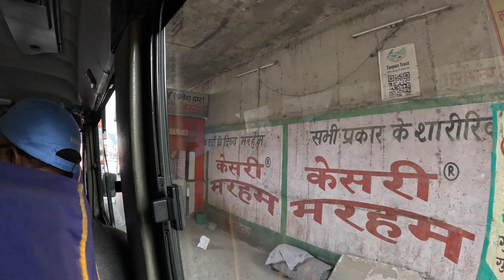HARIDWAR GANGA AARTI INDIA part 2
Visiting Haridwar for Ganga Aarti also taking part in aarti with friends loved every minute of it.